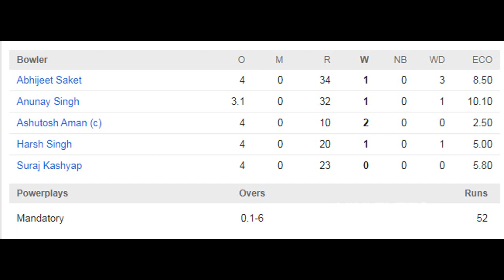MATCH 82 | BIH VS GUJ | GUJARAT WON BY 5 WKTS | HIGHLIGHTS | SYED MUSHTAQ ALI TROPHY 2021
The Gujarat cricket team is one of three first-class cricket teams representing the state of Gujarat. Led by Parthiv Patel, Gujarat won their maiden Ranji Trophy title in the 2016–17 season, beating Mumbai in the final at Indore.